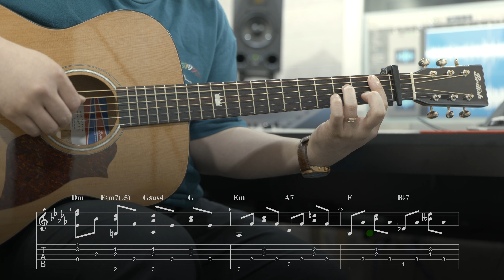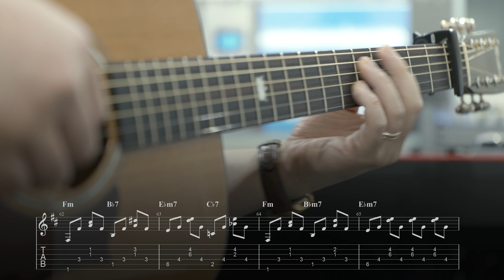[기타 연주&악보] 정승환 - 푸르른 계절도 내겐 의미 없어요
정승환 - 푸르른 계절도 내겐 의미 없어요 기타 연주&악보 입니다.

✔︎ 편곡&연주 - 기타치는 구름이